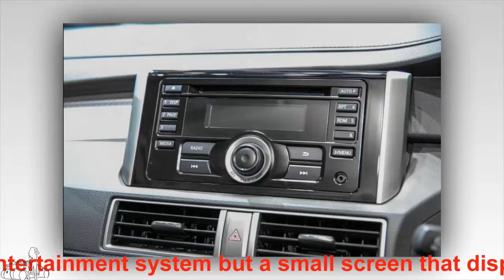Mitsubishi launches 7-seater Xpander family car | Car and girl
Mitsubishi launches 7-seater Xpander family car
Based on the XM concept, the Mitsubishi Xpander features a small MPV hybrid SUV, seven-seat configuration to compete with the Toyota Avanza or the Suzuki Ertiga.